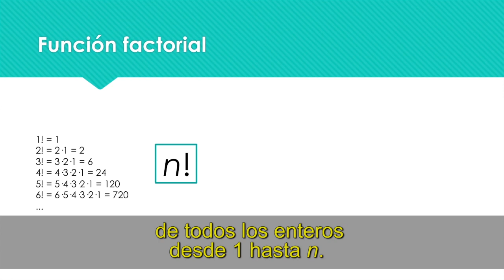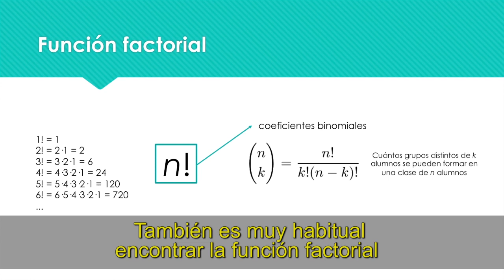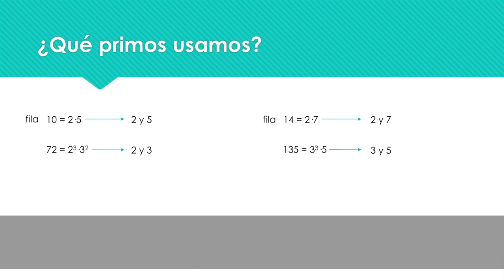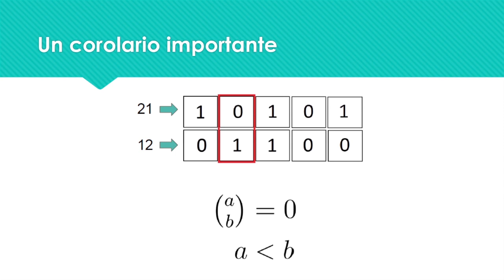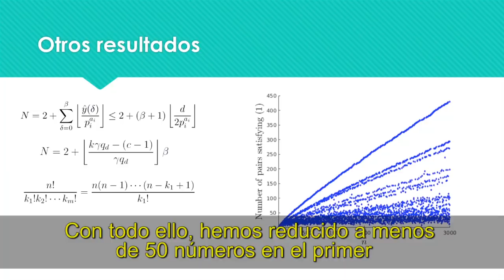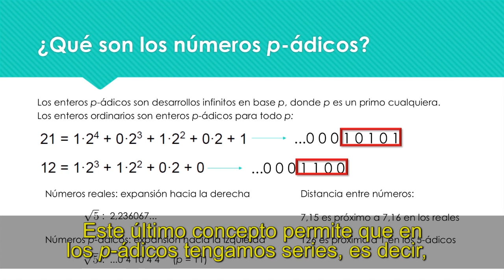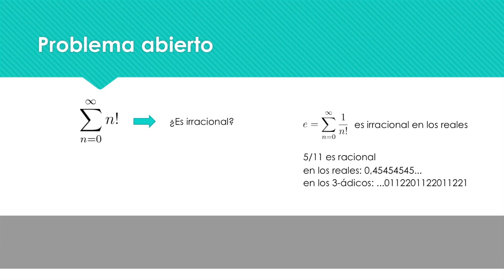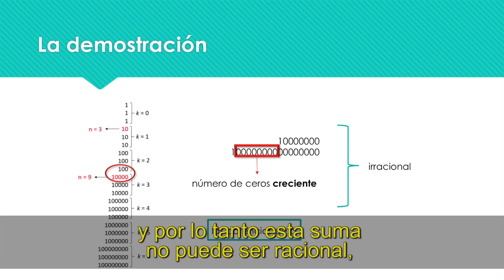SILVIA CASACUBERTA PUIG. PREMIO ESPECIAL CERTAMEN DE JÓVENES INVESTIGADORES 2018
CATEGORÍA CIENCIAS FÍSICAS, QUÍMICAS Y MATEMÁTICAS.

SILVIA CASACUBERTA PUIG - La Función Factorial: divisibilidad de coeficientes binomiales y convergencia de series p-ádicas.

Este trabajo contiene los resultados del estudio de dos problemas abiertos en teoría de números, ambos relacionados con la función factorial. El primero es una conjetura no resuelta sobre propiedades de divisibilidad de los coeficientes binomiales y el segundo se refiere a la racionalidad o irracionalidad de la suma de ciertas series p-ádicas. Como fruto de este trabajo Silvia Casacuberta ha publicado dos sucesiones en la Online Encyclopedia of Integer Sequences (OEIS) así como un artículo en arXiv (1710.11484). También ha creado una página web que recoge los códigos de C++ usados, así como la mayoría de conceptos matemáticos trabajados